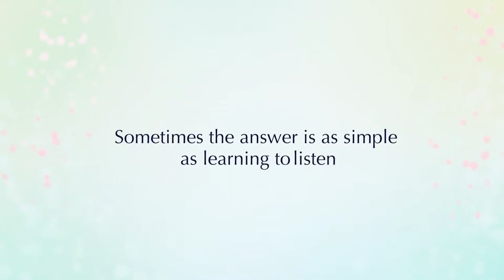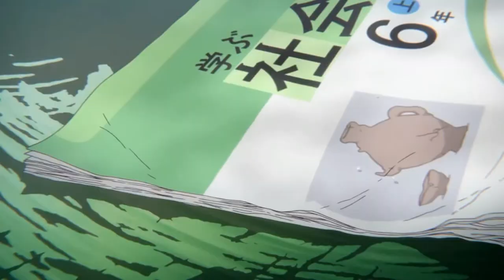A Silent Voice trailer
Screening at The Projector this April & May 2019

Based on the popular manga series by Yoshitoki Ōima, A SILENT VOICE follows the poignant and moving story of Shōya Ishida, a school bully, and Shōko Nishimiya, a young girl with a hearing disability. Their story begins in sixth grade when Shōko transfers to Shōya’s elementary school and quickly finds herself bullied and isolated due to her hearing disability. Years later, the tables turn, and Shōya finds himself the victim. A Silent Voice depicts the struggles and challenges of adolescence alongside coming-of-age outside the norm.